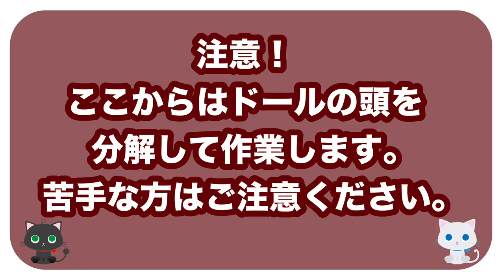341 ネオブライスの紐を開頭しないで交換してみた Replace the Blythe string without disassembling face parts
ご相談くださりありがとうございます。
長らく遊んでいるネオブライスにおいて、アイチェンジの紐が切れる、あるいは切れそうになることは少なからずあります。そういう時、多くの方はフェイスパーツを開頭（解体）することで紐を交換します。
しかし、初期フェイスであるエクセレントや、スペリオール前期は、頭部ががっちり接着されており、刃物無しでは解体が難しいですし、最近のラディエンス+も開頭しようとしてフェイスが欠けてしまう事があります。
今回は、フェイスを一切開ける事無く、エクセレント（シナモンガール メイクオフ状態）の紐を交換します。
その後、頭部を外したラディエンス（ミセスレトロママ ジャンク）を使って、中で紐がどのように動いているか、使用したピアノ道具がどのような動きをしているかを解説します。
とっても簡単…というわけにはいきませんが、運がよければ5分、運が悪くても1時間位あれば出来る方法です。困っている方の一助となれば幸いです。

中の人はたっくす（家具小物担:時々ゲームとラジコン）と、こぺ（縫製担:時々Eテレとおえかき）の２人です。